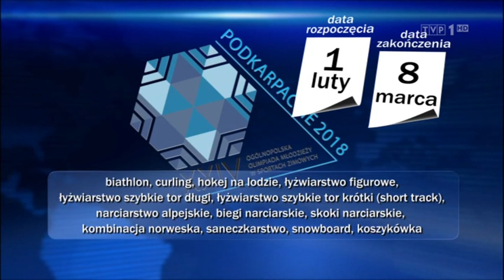Dalekie loty Polaków na treningu w Pjongczangu (07.02.2018)